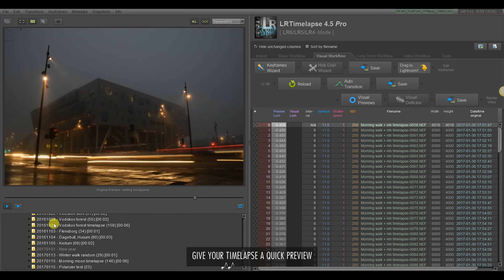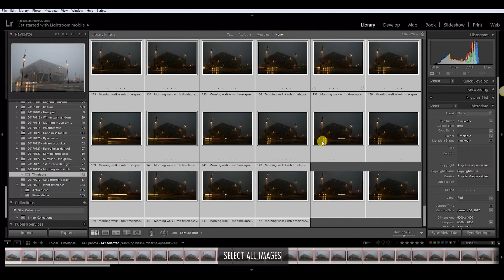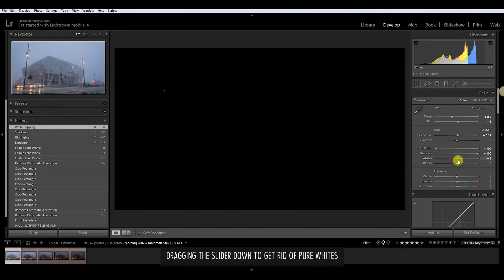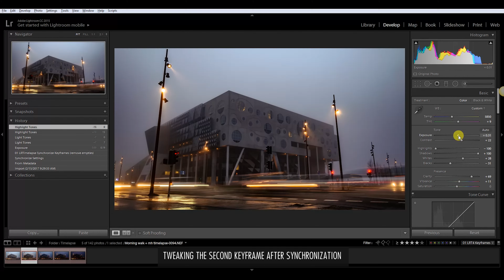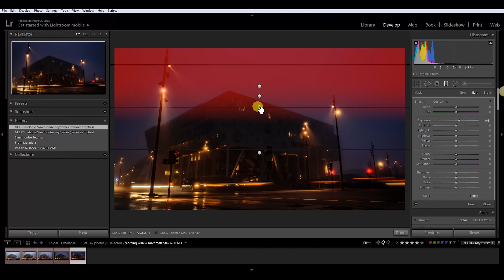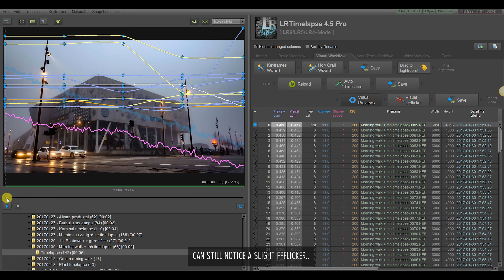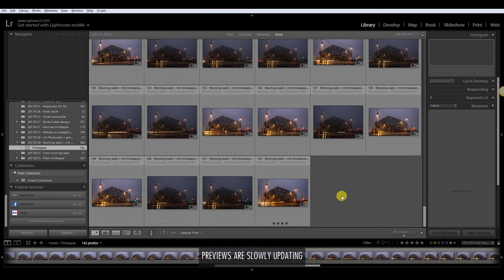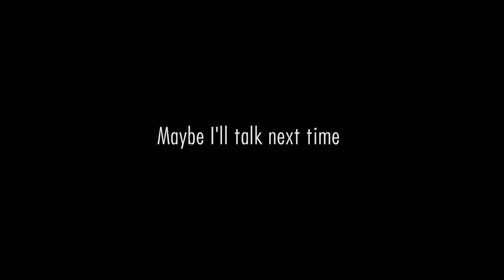How to Process a Timelapse Using LRTimelapse and Lightroom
I made my first 11 minute video on how I edit my timelapses in LRTimelapse 4.5 and Lightroom. Even though I am just making you read my thoughts, I hope some of you will find it useful.

Processing a simple evening city timelapse of a Music House in Aalborg, Denmark.

Don't have 10 minutes? Disable sound of this video, Click on the cog icon in the video and select speed - x2!

MarioVal — Latin Swing
Ollie Heron — Baia do Sancho - Latin Jazz